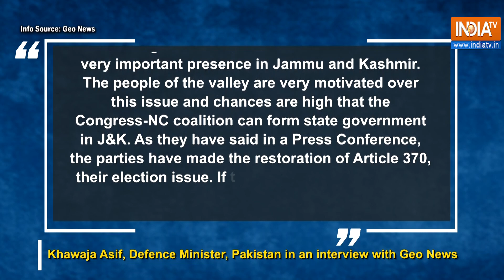Pakistan Defense Minister Khawaja Asif finds Pak, Congress-NC alliance on same page on Art 370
Defence Minister Khawaja Asif said that Pakistan, the Congress-NC alliance are on the same page over the restoration of Article 370. Pakistan's Defence Minister highlighted the shared opinion and predicted a 'high probability' of the alliance forming a govt in J&K. Watch to know more!